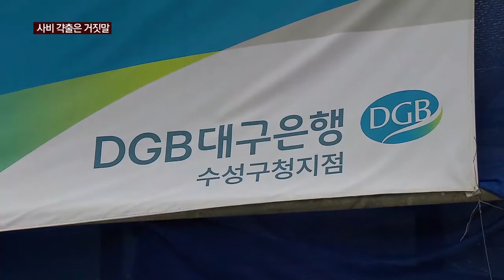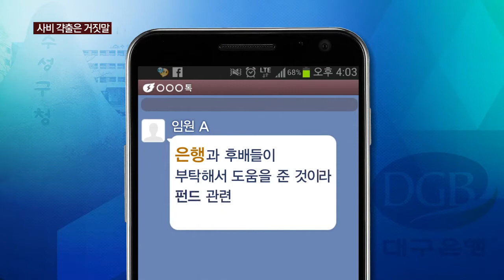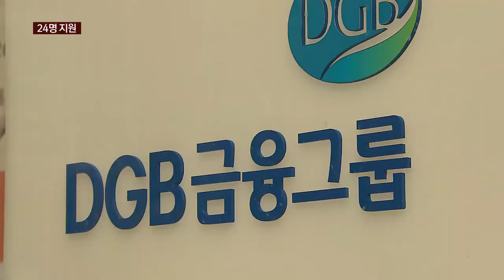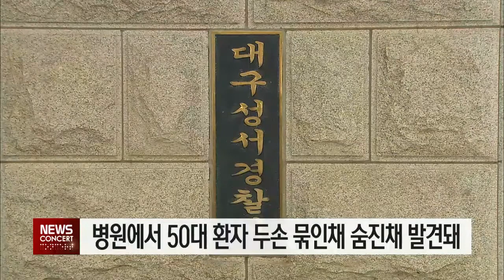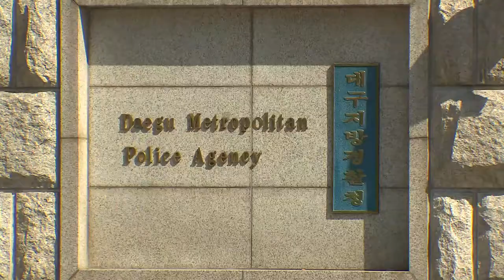2018.04.19 (목) 뉴스콘서트 대구 경북